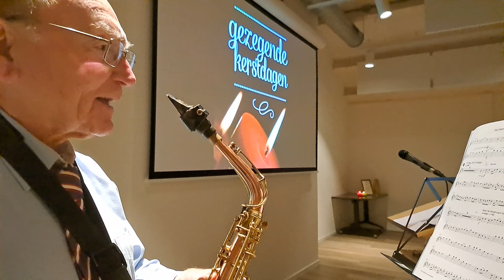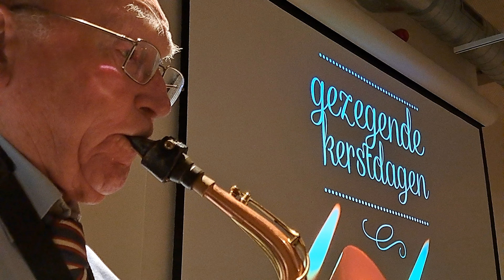Kunst in de Advent©L.O.B.Studio(1)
Stichting Vrienden van de Bibliotheek Heeze-Leende. Ingrid Gaasterland: Kunst in de Advent met begeleiding Jan van Winkel